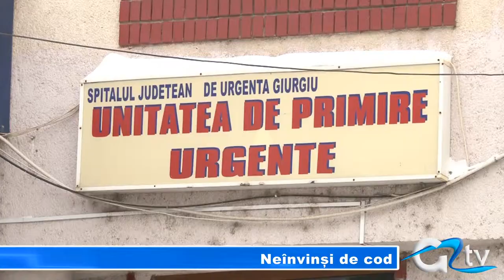NEINVINSI DE COD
De această dată, viscolul și temperaturile scăzute nu au mai creat probleme giurgiuvenilor în ceea ce privește deplasarea pe stradă. În general, cei care s-au prezentat la camera de gardă în ultimele 24 de ore, au prezentat mai mult afecțiuni obișnuite.